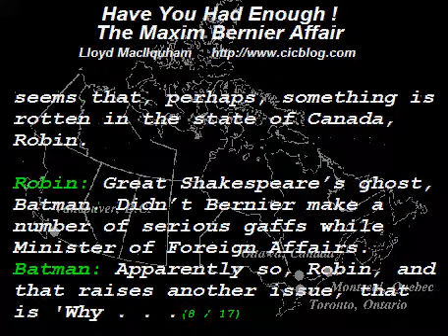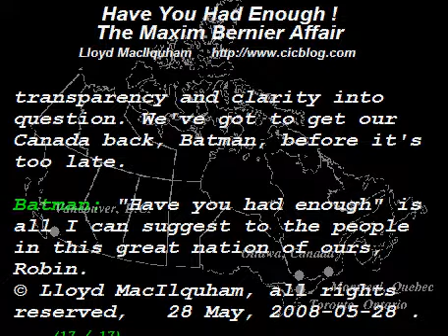Have You Had Enough ! - The Maxim Bernier Affair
The resignation of the Honourable Maxime Bernier from the Foreign Affairs portfolio and whether there is some kind of cover-up.
Asking the people in this great nation of ours:

- Why were Harper and the Con.'s stonewalling any questions about security, despite how legitimate they are;

- Why did Harper choose Bernier anyway;

- Why are they so resistant to an independent investigation into the whole affair; and,

- "Have you had enough"

Bernier  Harper  security  confidential documents  Minister of Foreign Affairs